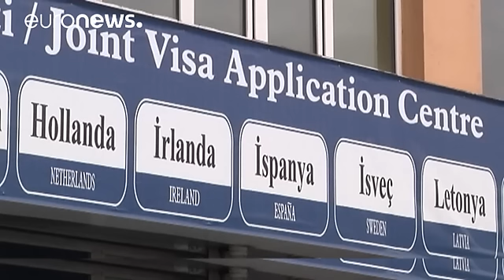Turkey announces fresh round of EU talks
Turkey has confirmed that a fresh chapter of negotiations on EU membership will open on June 30.

Foreign Affairs Minister Mevlut Cavusoglu told the press he will travel to Brussels for talks with EU Commission Vice-President Frans Timmermans.

Chapter 33 focuses on budgetary and financial questions.

Turkish officials say they will also discuss the slow pace of the visa-free plan for Turkish nationals to enter the EU's Schengen zone.

  *Mevlut Cavusoglu*